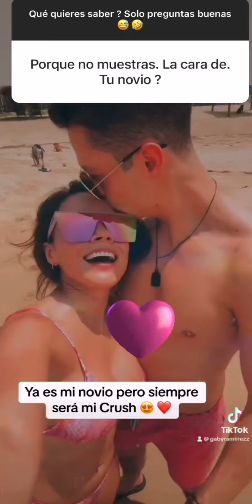Gaby presenta oficialmente a su NOVIO.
. 23 enero